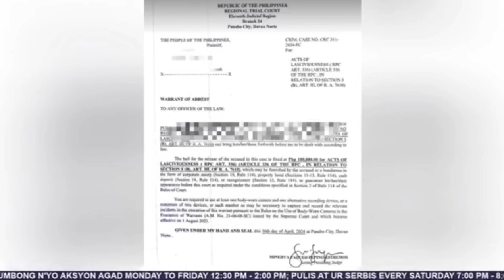PANOORIN/MOST WANTED PERSON SA KASONG ACTS OF LASCIVIOUSNESS ARESTADO NAG PANABO PNP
PANOORIN | Most Wanted Person sa Kasong Acts of Lasciviousness Arestado ng Panabo PNP sa JP Laurel, Panabo City